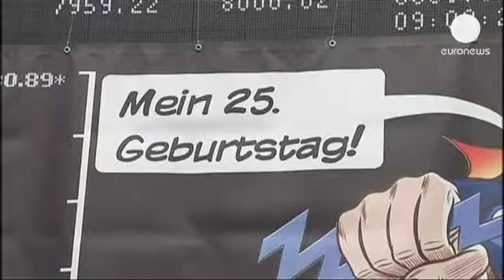Закрытие торгов на европейских биржах: 01.07.2013 - markets